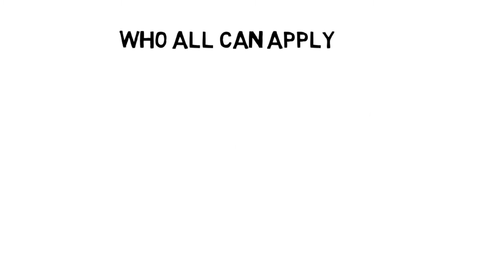COMEDK UGET 2022: Notification, Dates, Application, Eligibility, Pattern, Syllabus, Admit Card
For Study Material COMEDK UGET 2022 Application Form will be released by 4th week of March 2022. The consortium of Medical, Engineering and Dental Colleges of Karnataka can organize the entrance exam of COMEDK UGET 2022.

It is a state-level test through that range of candidates that are going to be provided admission to B.Tech degree programs. Candidates qualifying the exam with minimum qualifying marks are going to be given admission in numerous engineering faculties settled within the Karnataka State.